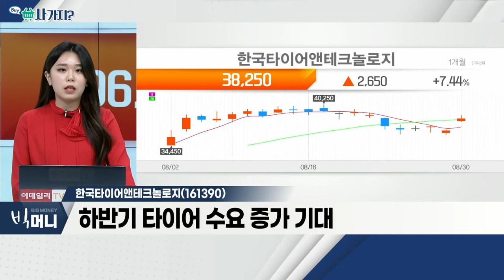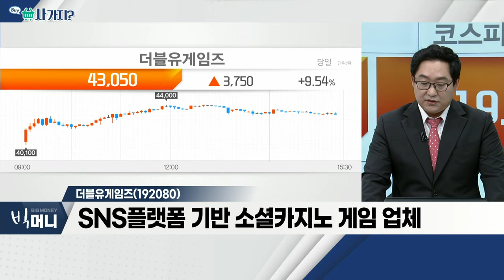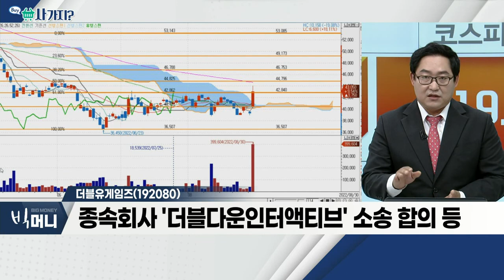한국타이어앤테크놀로지(161390), 더블유게임즈(192080)_사가지 (20220830)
- 美 테네시 공장 증설 소식에 강세
- 부정적 업황 불구 2분기 실적 '선방'
- 하반기 타이어 수요 증가 기대

- SNS 플랫폼 기반 소셜카지노 게임 업체
- '더블유카지노ㆍ더블유빙고' 등 서비스
- 300억 원 규모… 자사주 취득 신탁계약 체결
- 종속회사 '더블다운인터액티브' 소송 합의 등